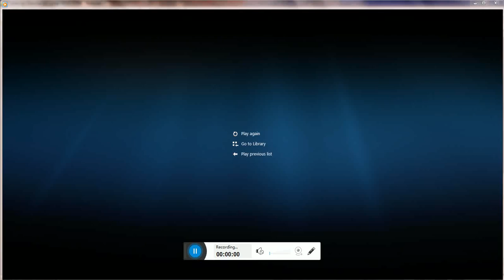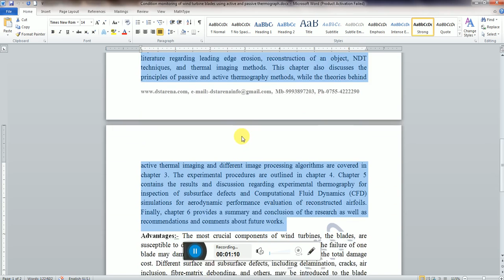Condition monitoring of wind turbine blades using active and passive thermography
Discover the cutting-edge technology behind ensuring the optimal performance of wind turbine blades! In this video, we delve into the fascinating world of condition monitoring using active and passive thermography techniques. Join us as we explore how these advanced methods enable engineers and operators to detect defects, stress points, and potential issues in wind turbine blades, all without the need for costly and time-consuming physical inspections.

🌬️ Key Highlights:

📸 Active Thermography: We'll showcase how active thermography utilizes heat sources to reveal hidden flaws and structural weaknesses in wind turbine blades, allowing for early intervention and maintenance.

🔍 Passive Thermography: Learn how passive thermography employs infrared cameras to capture thermal images, helping experts identify temperature irregularities that might indicate hidden problems.

🛠️ Maintenance Cost Reduction: Discover how implementing these thermographic techniques can significantly reduce downtime and maintenance costs, ensuring maximum energy production.

🌐 Sustainability: Embrace the green revolution! Effective condition monitoring not only ensures efficiency but also contributes to a more sustainable future by extending the lifespan of wind turbines.

If you're passionate about renewable energy, wind turbines, or innovative technology, this video is a must-watch! Stay ahead of the curve by unlocking the secrets of condition monitoring through active and passive thermography. 💨🌞🌍